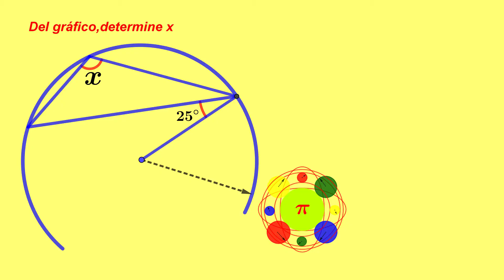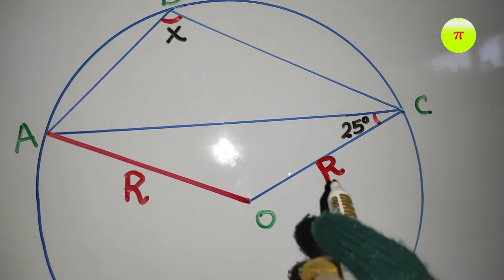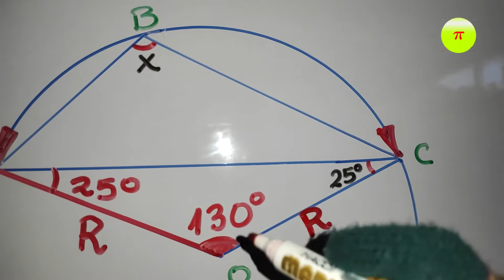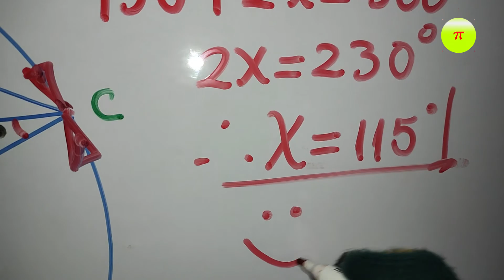Suma de arcos en una Circunferencia/Problema 1-Nivel 1/Tipo PUCP/Geometría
En este problema de Geometría del tema de Circunferencia aplicamos la definición de Suma de las medidas de los arcos en toda la circunferencia.